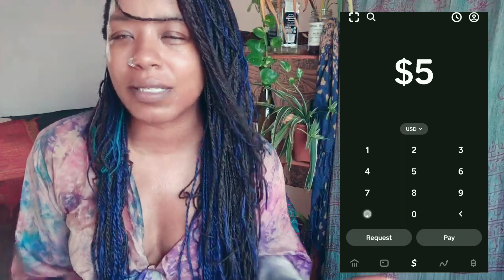Judge Judy - I'm NOT A Feminist - { Reaction } - Judge Judy Reaction